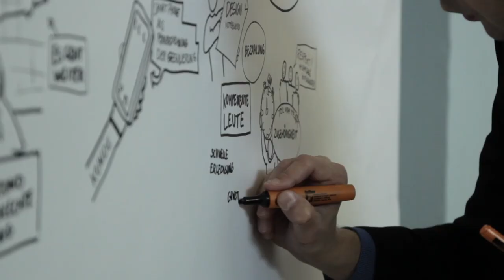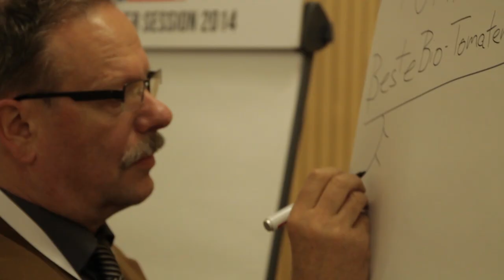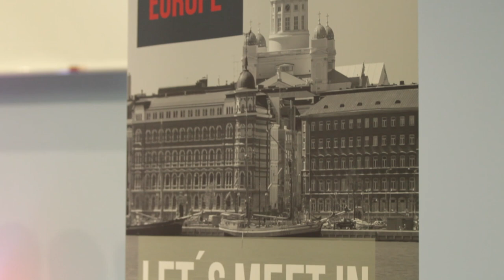Crowd Dialog 14 - the Aftermath - conference about crowdfunding, crowdsourcing and investing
das offizielle Crowd Dialog 14 After-Math Video - viel Spass beim Ansehen und ein herzliches Dankeschön an die über 600 Teilnehmer, Referenten und Partner für ein inspirierendes Event - wir freuen uns schon auf 2015!